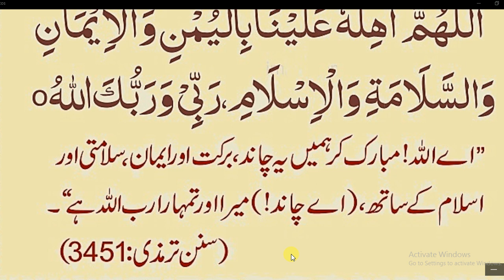Hazrat Muhammad SAW na farmaya // جب نیا چاند دیکھو تو یہ پڑھو